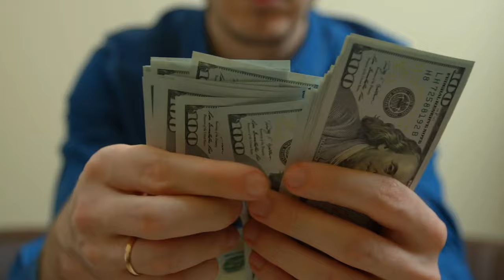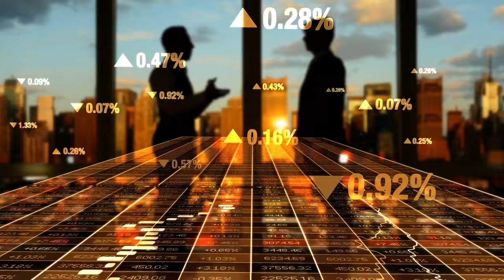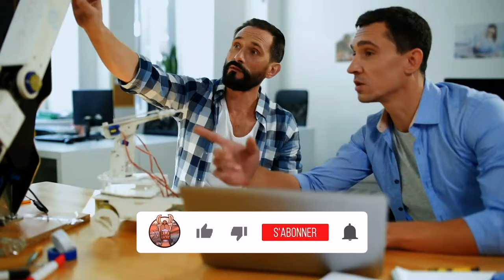10 Objets Les Plus Chers Que Cristiano RONALDO Possède et qui Coûtent Plus Que Votre Vie !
Cristiano Ronaldo est un vrai flambeur, il dépense des sous comme pas possible ! Bon, en même temps, il est devenu le premier footballeur milliardaire au monde, donc il peut bien se permettre tout ça. Il se paie des trucs trop dingues, des trucs que même dans nos rêves les plus fous, on ne pourrait jamais se payer ! Vous voulez voir ce qu'il possède ? Je vous garantit que certaines de ces choses coutent plus chères que votre propre vie !